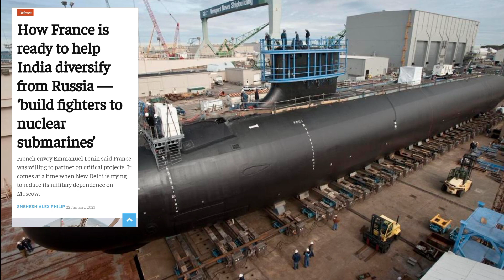ये लो फ्रांस ने कर दिया साफ इंकार परमाणु तकनीक नही देंगे और सब लेलो भारत के SSN प्रोग्राम में मदद